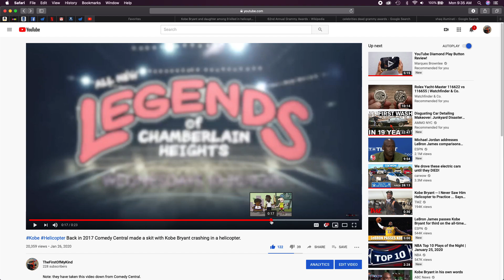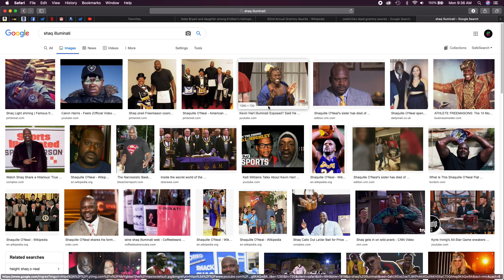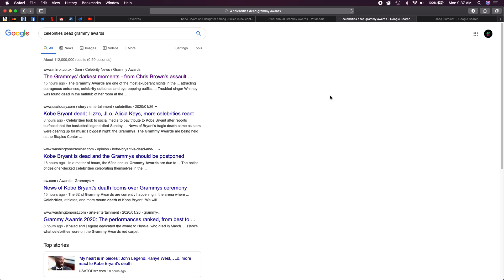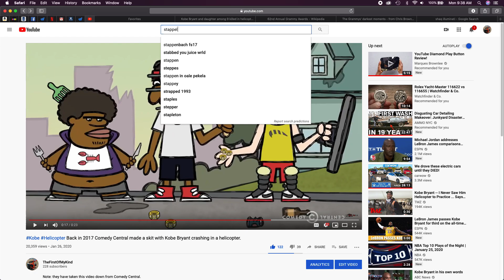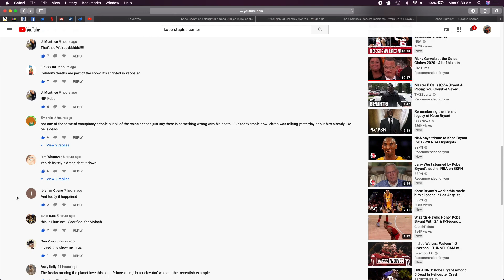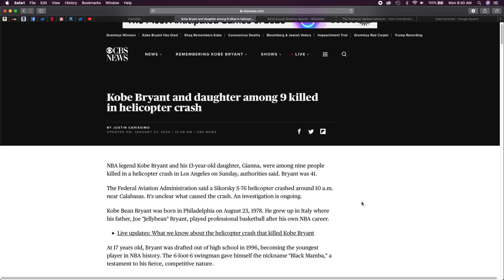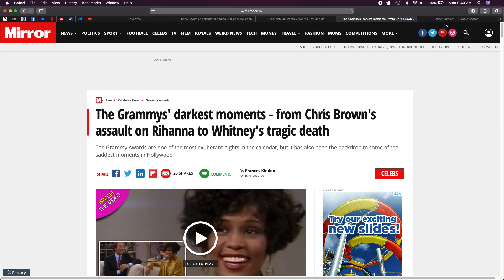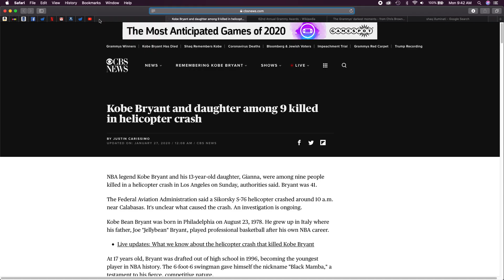was it an accident of was it an Illuminati sacrifice? what do you think?